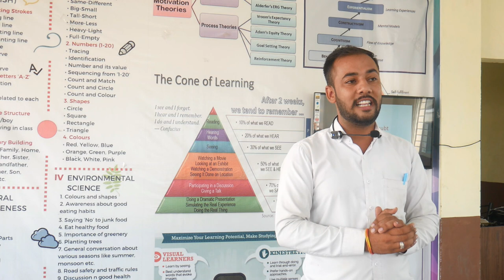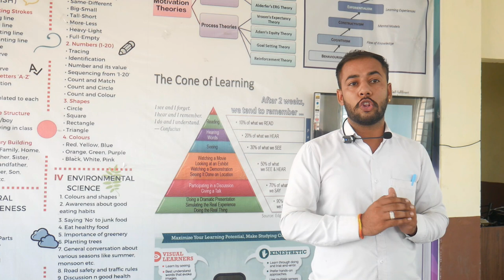ABCD of maths | alphabet of maths | Teachers training